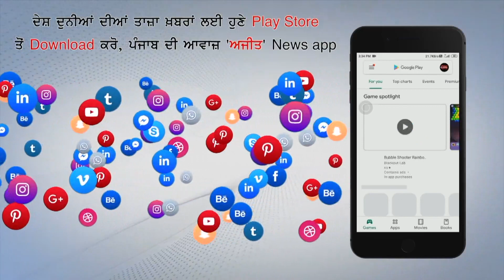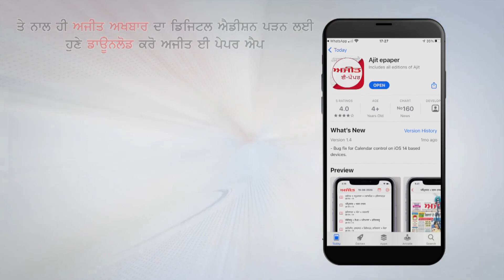ਜ਼ਮੀਨੀ ਵਿਵਾਦ ਕਰਕੇ ਤਾਏ ਦੇ ਪੁੱਤ ਨੇ ਕੀਤਾ ਚਾਚੇ ਦੇ ਪੁੱਤ ਦਾ ਕਤਲ